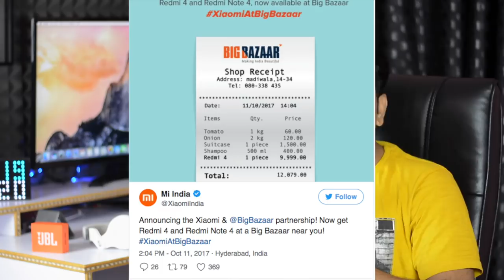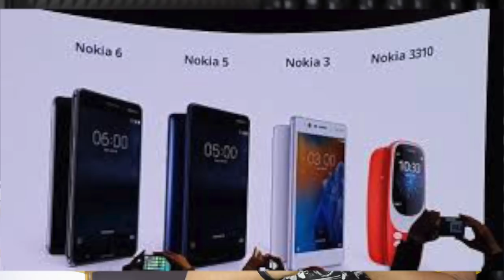technews # 87 Airtel Volte phone,honor 7x,Honor Water play,samsung ISOCELL image sensors